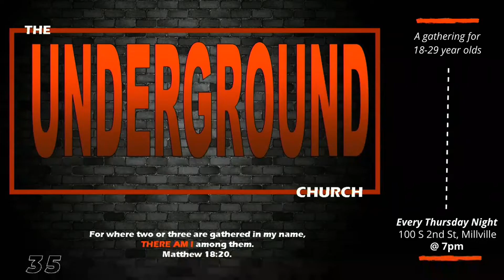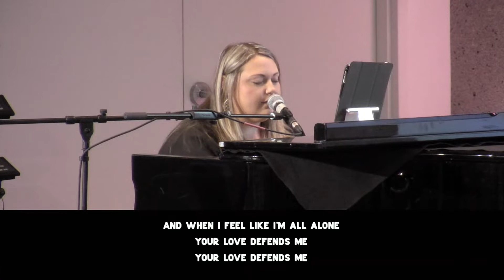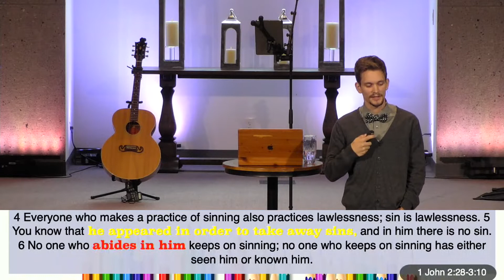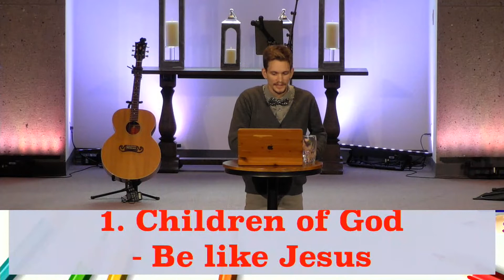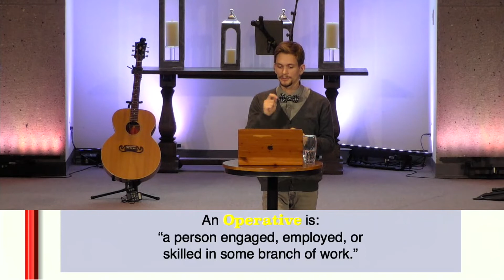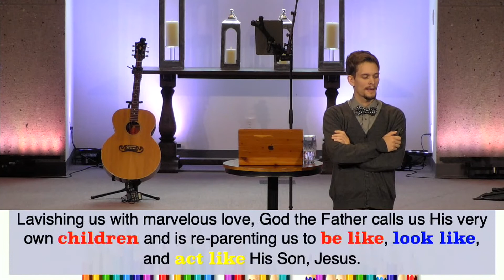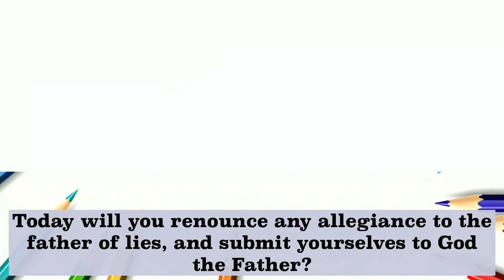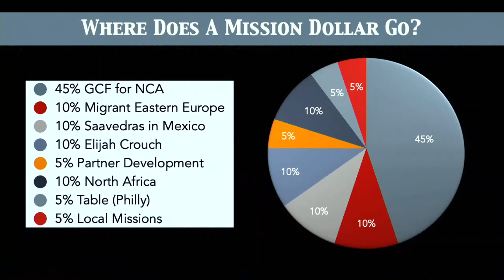Sunday Celebration - 9am